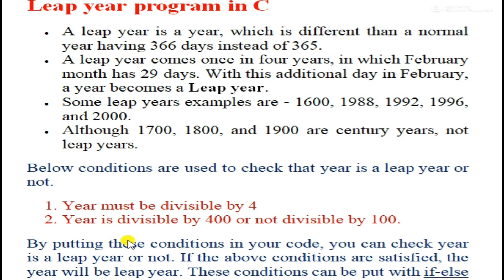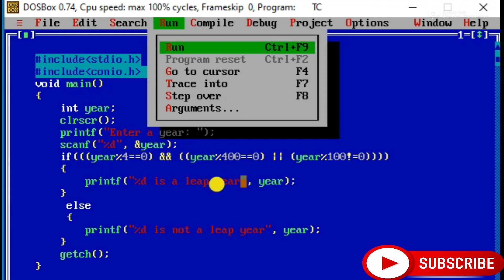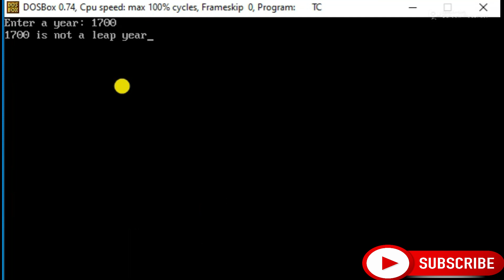WRITE A C PROGRAM TO CHECK THE GIVEN YEAR IS A LEAP YEAR OR N OT